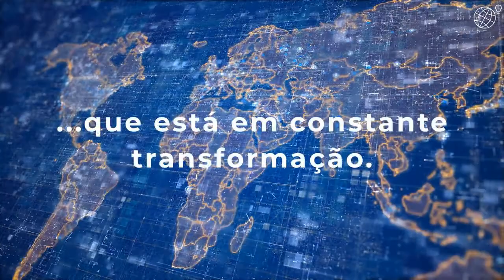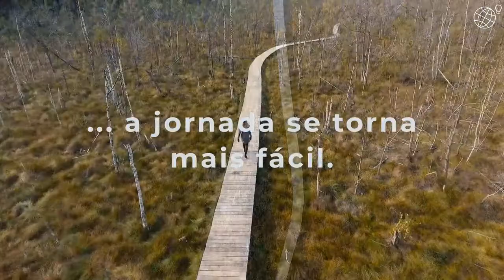A Nova Mídia no Mundo Exponencial - Longo e Strack 94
Neste episódio Mauricio Longo e Alexandro Strack recebem Silvia Bassi, jornalista e publisher da newsletter The Shift para conversar sobre a nova mídia que está surgindo, através do empoderamento dos profissionais pela evolução da tecnologia.

Não deixe de assinar a newsletter The Shift, para manter-se bem informado.